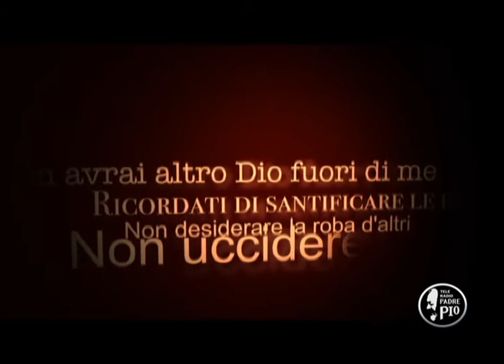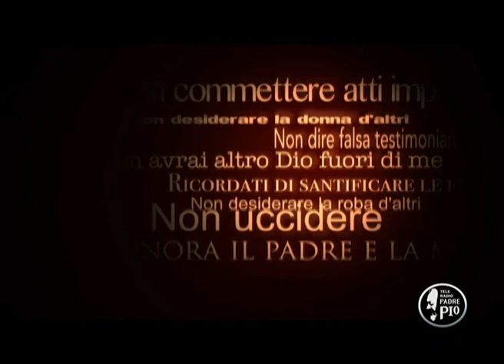Shemà. Speciale Santa Marta. Puntata 1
Ritorna l'appuntamento settimanale con fr.Claudio Passavanti, OFM Cap. A partire da questo sabato analizzeremo e commenteremo le omelie che papa Francesco tiene quotidianamente presso la cappella della Casa Santa Marta, in Vaticano. Oggi prendiamo in considerazione alcune omelie legate al mistero dell'Incarnazione e ad altri argomenti di carattere più generale.